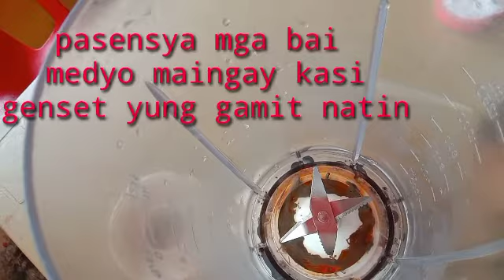PINOY STREET FOODS MAGANDANG PANG NEGOSYO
street food magandang pangnegosyo

 hotdog, hotdog recipe, negosyo, negosyong patok, negosyo recipe ideas, negosyo recipe easy, negosyo recipe sa maliit na puhunan, negosyo recipe with costing, negosyo recipe ideas with costing, patok na negosyo ngayong pandemic, patok na negosyo ngayong quarantine, patok na negosyo para sa mga estudyante, Negosyo malaki ang kita, maliit na puhunan para sa negosyo, merienda recipe pinoy negosyo, Madaling gawin na negosyo, lutong pang negosyo, hot dogs,